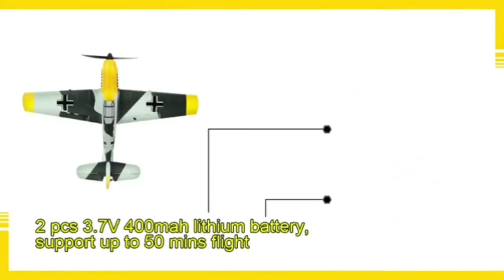RC Plane BF109 2.4GHz 4CH 400mm Wingspan 6-Axis One Key U-Turn Aerobatic Xpilot Stabilization System